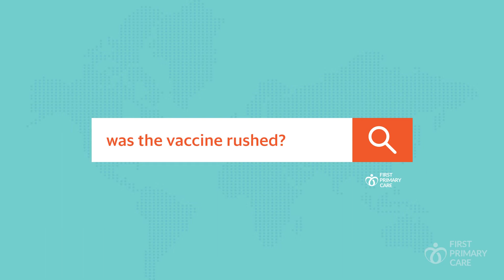Were the vaccines rushed? | Doctor Wertz Talks Timing Of Moderna & Pfizer